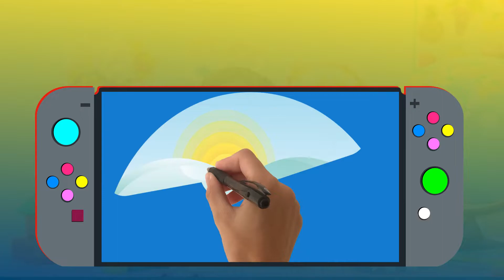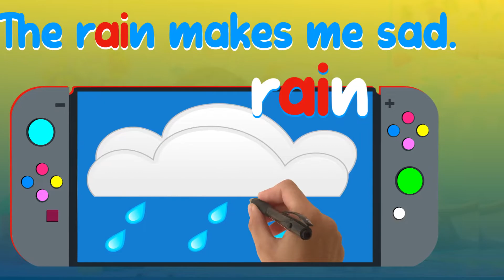Long A Sound | When two vowels go walking, the first one does the talking!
A long vowel is a vowel sound that is pronounced the same way as the name of the letter it represents. However, when vowels like A and I go together, it is pronounced as long A. Also, when  A and Y go together, it is pronounced as long A too. Please remember! When two vowels go walking, the first one does the talking!